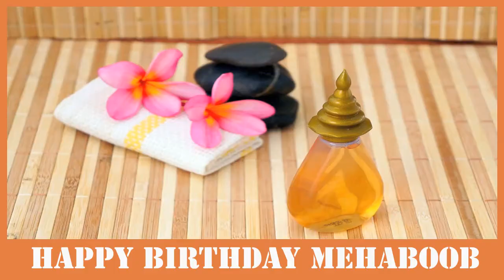Mehaboob SPA - Happy Birthday